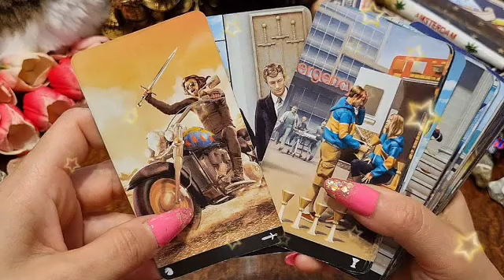برج العقرب من 26 إلى 6 شباط 2023 //إنقاذ من سحر الموت🤲نجاح اختبار عندك👌عندك قلبين يحبوك يا عقرب😍